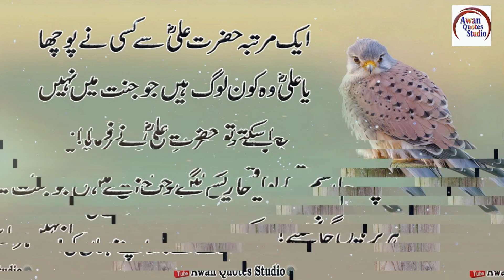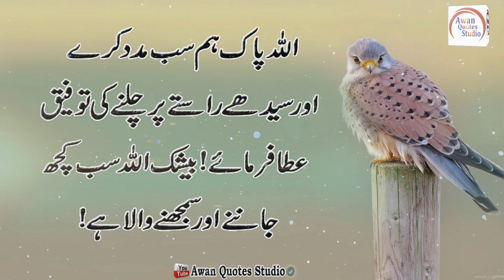Kon Loog Janat Main Nhi ja Sakte | Best Of Hazrat Ali Quotes | Quotation | Hazrat Ali Ne Farmaya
Title : Kon Loog Janat Main Nhi ja Sakte | Best Of Hazrat Ali Quotes | Awan Quotes | Hazrat Ali Ne Farmaya

Editor : Waseem Awan
Back Music : Sad Flute Tune
Selection : Awan Quotes Studio
Label : Awan Quotes Studio
Production : Awan Quotes Studio
Released Date :  20/8/2021 Time 8: 29 am
Uploaded By : Awan Quotes Studio (YouTube Channel)